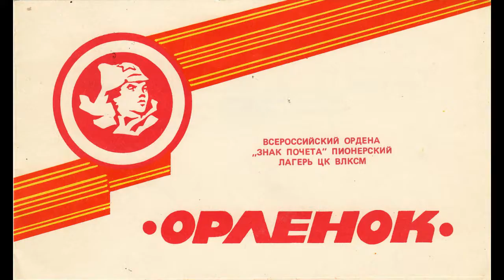Славе Кондрашову посвящается